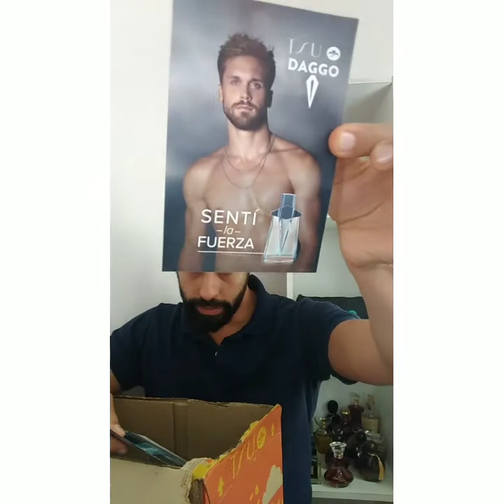LA CAJA MISTERIOSA DE TSU: que habrá adentro?🤔